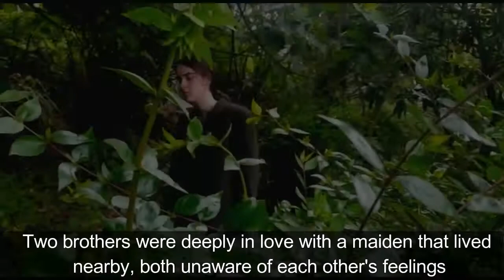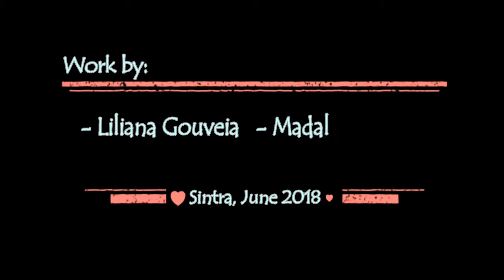Myth of the two brothers' grave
Liliana, Madalena, Mariana and Marta's work for the etwinning project "Our heritage ... belongs to everyone!", at Santa Maria High School, Sintra, in June 2018